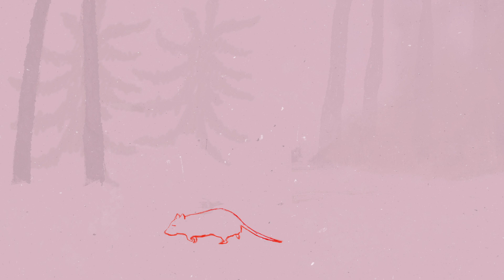Nordsnø Ensemble - Den blomstertid nu kommer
Den blomstertid nu kommer - from the Album "Om svalor och smältvatten"

The Nordsnø Ensemble is devoted to combining Scandinavian folklore with elements of modern jazz and progressive rock. Mystical moods in Scandinavian folksongs meet spheric soundscapes, pervasive rhythms and lyrical song.
The band’s focus is on traditional songs and their lyrics, newly interpreted by lush and rich arrangements as well as melodious improvisations.
Listeners dive into the untouched wide-open fjords, walk through forests and feel the mysticism of the mountains in Scandinavia, making them able to escape from their turbulent daily life for a while.

Anna Berglund - vocals
Vincent Dombrowski - Alto Saxophone
Ken Dombrowski - Trombone
Lukas Wilmsmeyer - Guitar
Raphael Röchter - Piano
Vincent Niessen - Bass
Lukas Schwegmann - Percussion
Johannes Metzger - Drums

arranged by Vincent Dombrowski

Video by Marjo Palokangas
Recording and Mixing by Steffen Lütke
Mastering by Ludwig Maier